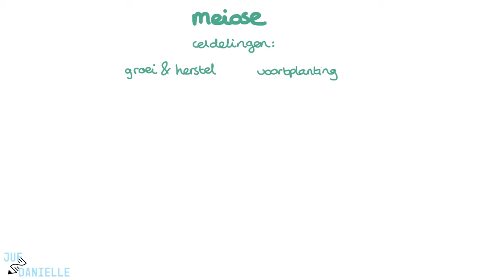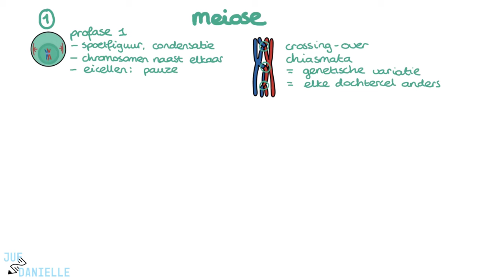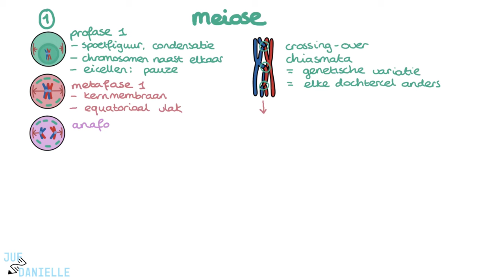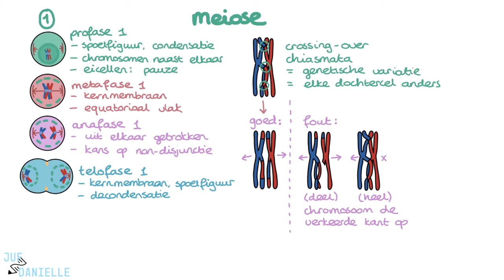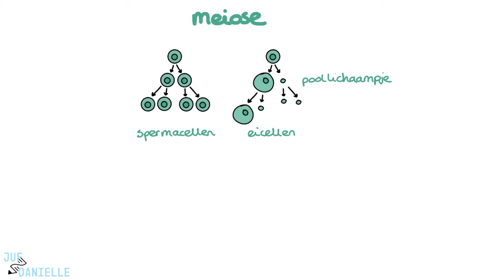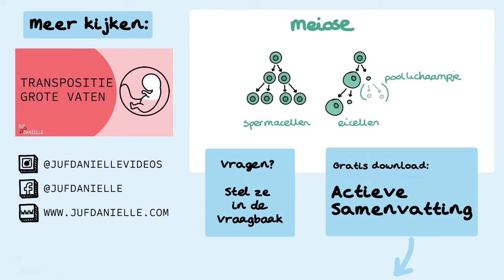Meiose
✅ Meiose | Stappen, Verschillen met Mitose en Genetische Variatie | Verpleegkunde Uitleg
In deze video gaan in op het proces van meiose, een gespecialiseerde vorm van celdeling die essentieel is voor de voortplanting. We bespreken de unieke kenmerken van meiose, waaronder genetische variatie door crossing-over en het ontstaan van haploïde cellen (1n). Deze video is ontworpen voor verpleegkundestudenten die de verschillen tussen mitose en meiose willen begrijpen, en hoe deze processen bijdragen aan de diversiteit van het leven. Zorg ervoor dat je eerst de les over mitose hebt bekeken om deze les optimaal te begrijpen!

⭐ Belangrijke onderwerpen in deze video:
- Overzicht van meiose 1 en meiose 2
- Unieke processen zoals crossing-over en non-disjunctie
- Verschillen tussen meiose en mitose
- Rol van meiose in genetische variatie en voortplanting
- Specifieke kenmerken van meiose bij eicellen en spermacellen